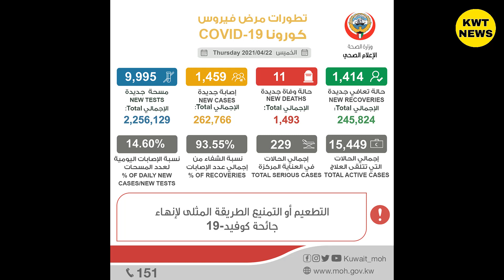Kuwait Airport open news Kuwait DGCA latest update Kuwait news today Kuwait flight news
Kuwait Airport open news

Kuwait DGCA latest update

Kuwait news today Kuwait flight news

kuwait khabar

kuwaitkhabar